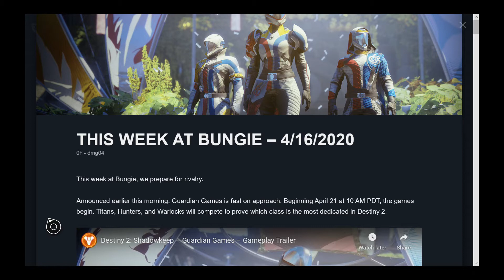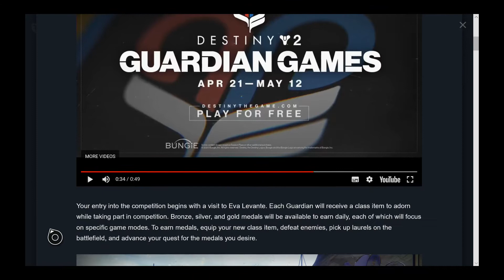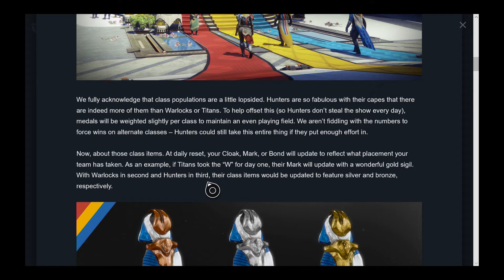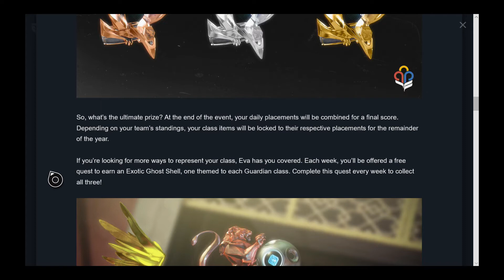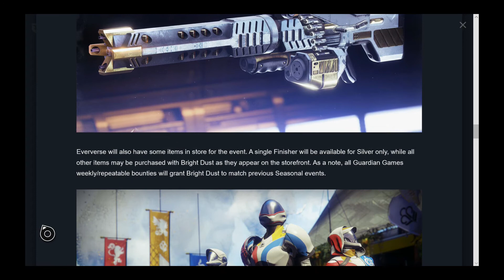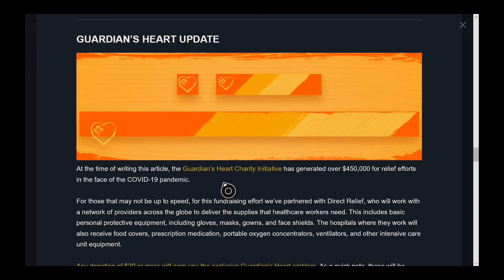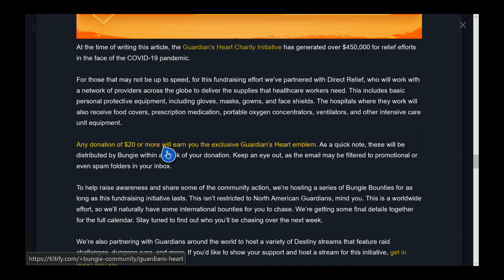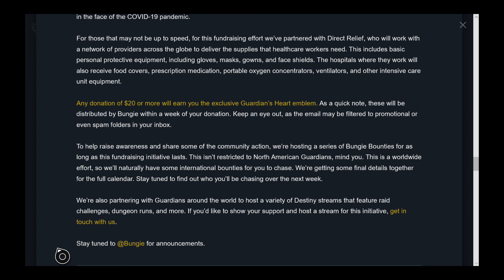Destiny 2 Weekly Update | 4/16/20 | Guardian Games + Direct Relief COVID-19 Charity Recap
This next TWAB for April recaps the upcoming Guardian Games 3-week event & highlights from the COVID-19 charity stream partnered by Direct Relief. Enjoy!